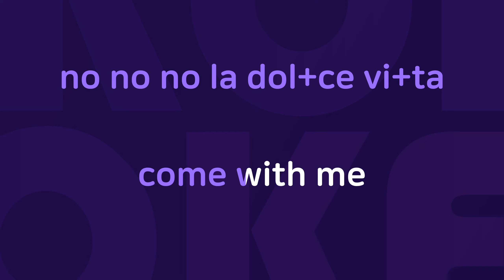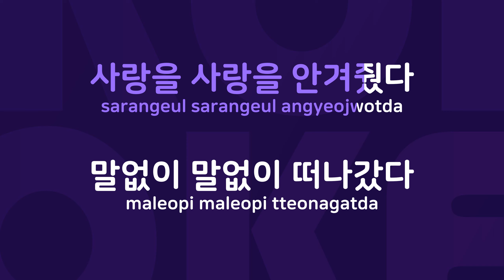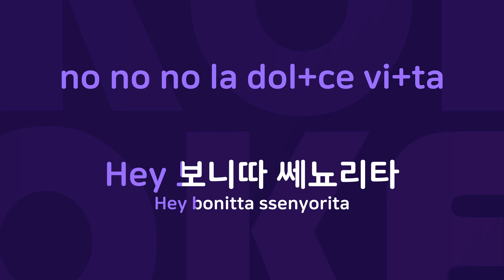La Dolce Vita : Originally Performed By 이혜영 Karaoke Verison